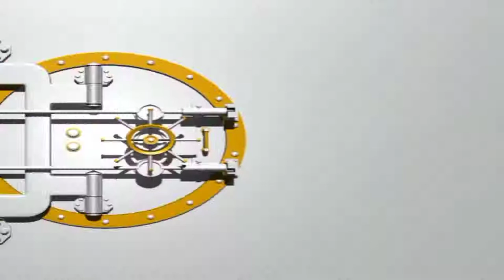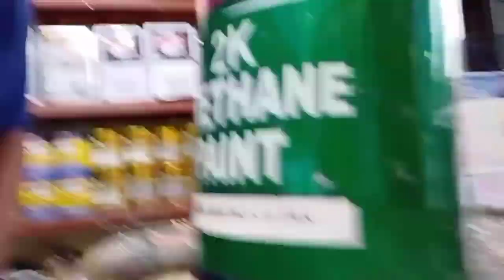How to make Candy Green Toner/Urethane Paint